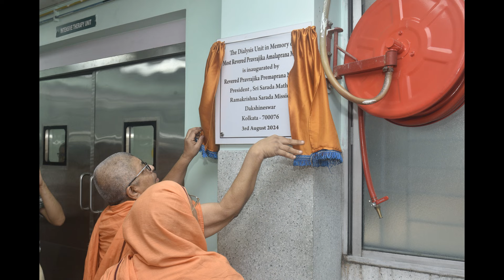Rev. President Mataji, inaugurated a new state-of-the-art dialysis unit at Matri Bhavan.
Pravrajika Premaprana Mataji, President of Sri Sarada Math and the Ramakrishna Sarada Mission, inaugurated a new state-of-the-art dialysis unit at Matri Bhavan on August 4, 2024.